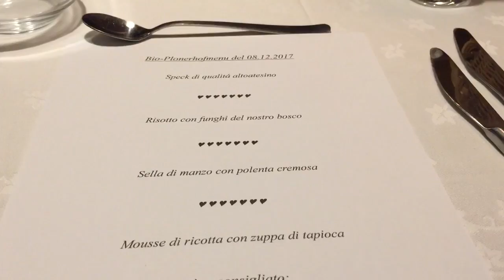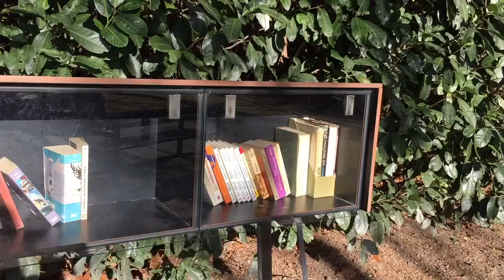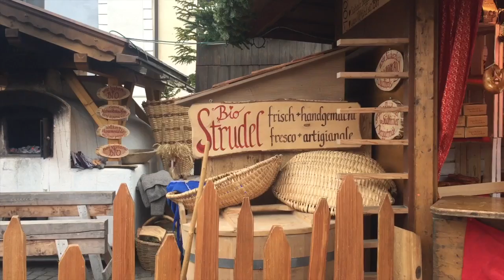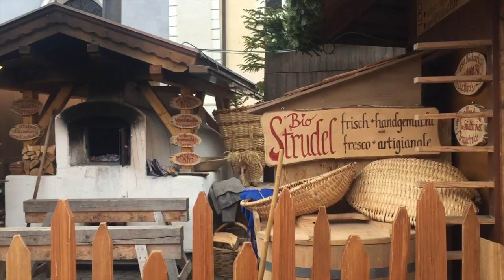Vlog - MERCATINI di Natale in Trentino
Ecco a voi il Vlog della splendida vacanza ai mercatini di Natale in Trentino per il monte dell'Immacolata. Voi li avete mai visitati?